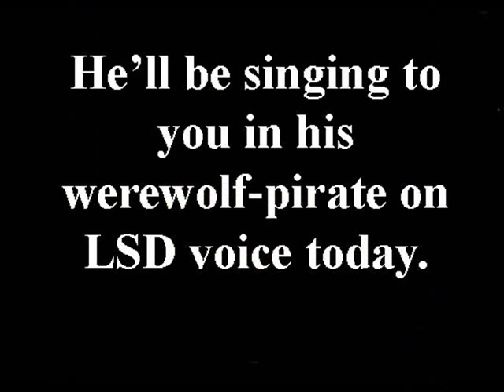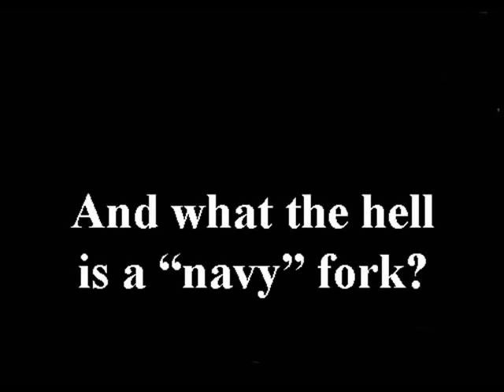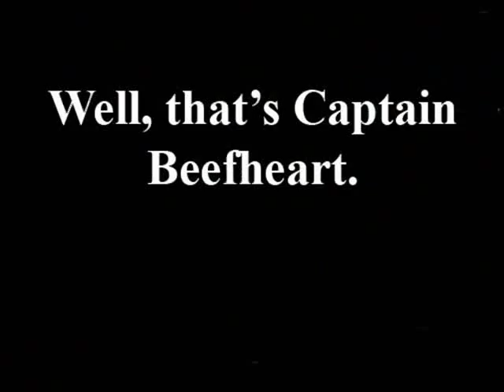Captain Beefheart - "myhumangetsmeblues"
Ah, the cult favorite: Beefheart.

Is he really a genius? Was it all a ploy? Hm.

Anyway, this is probably one of his most accessible songs, and maybe the closest to normality off the infamous Trout Mask Replica ...

but I'd say start with this one:

Seriously.